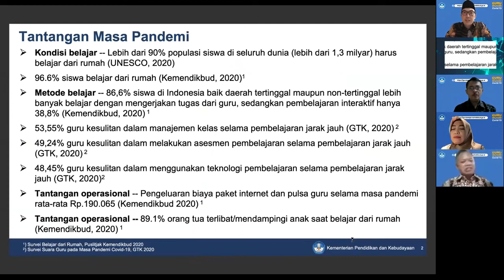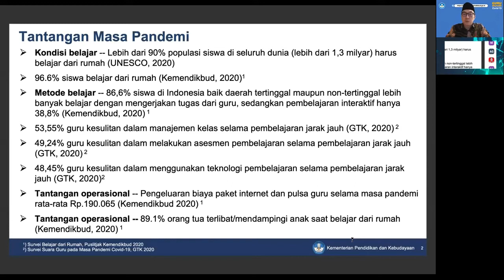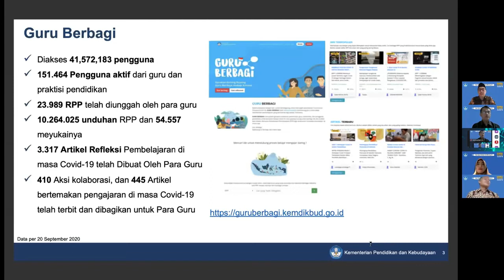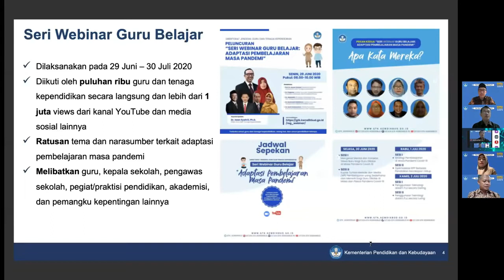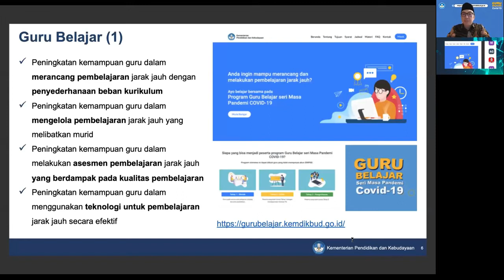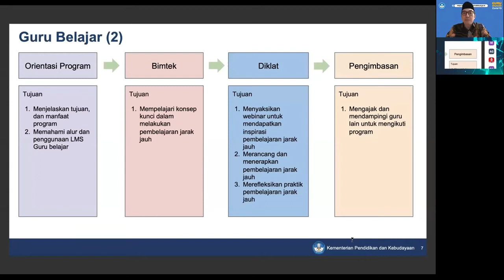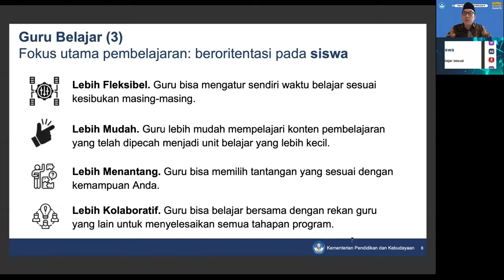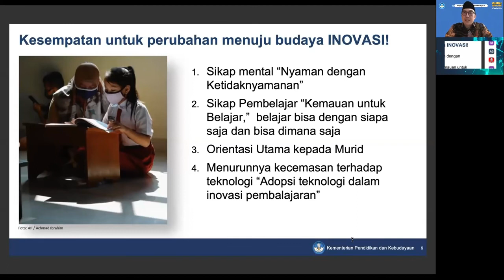Launching Program Guru Belajar Seri Masa Pandemi COVID-19 | Sambutan Dirjen GTK: Dr. Iwan Syahril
Sambutan/Pidato Direktur Jenderal Guru dan Tenaga Kependidikan (GTK), Dr. Iwan Syahril, P.hD dalam acara peluncuran Guru Belajar seri Masa Pandemi COVID-19